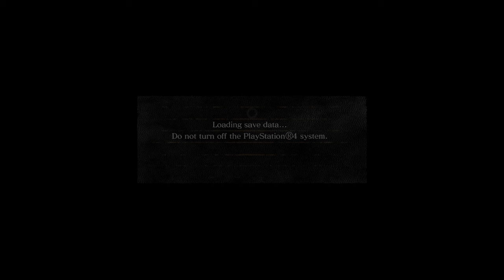DSR - +15 Weapon Quick Part 1 - Asylum Demon & Gargoyles